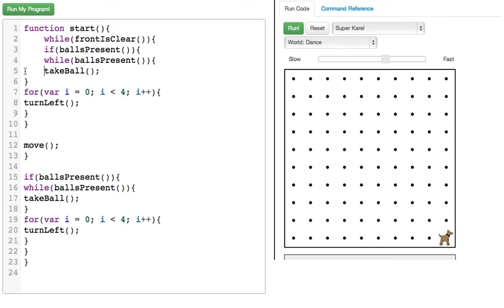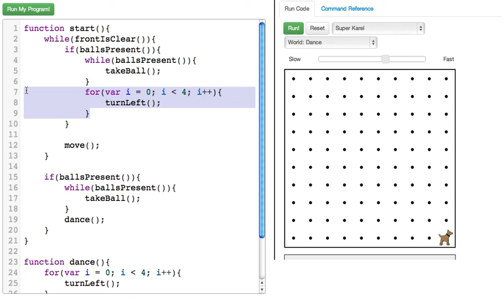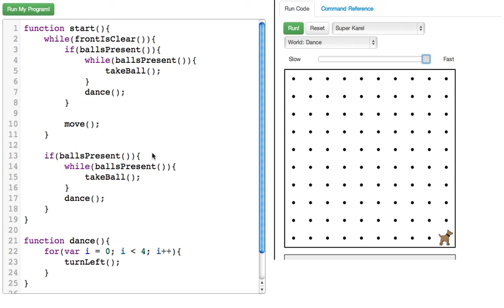How to Indent Your Code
We show you how to properly indent the code that you write.

CodeHS is a comprehensive computer science teaching platform for middle schools and high schools. We provide web-based curriculum, teacher tools and resources, and professional development.

Sign up for a CodeHS account at codehs.com today and continue through our curriculum!